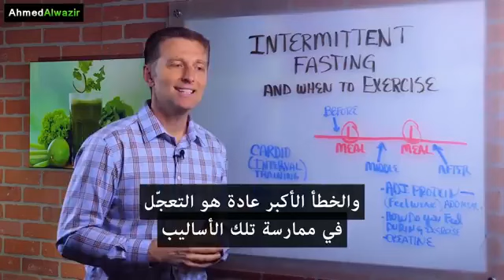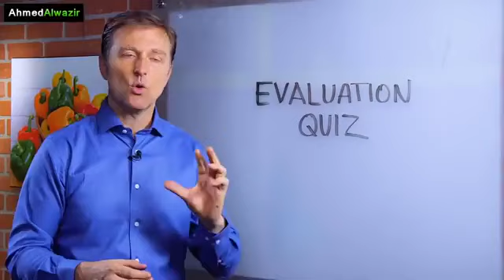أفضل وقت للتمرين في الصيام المتقطع و الكيتو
ماهو أفضل وقت للتمرين أثناء الصيام وماهي الفوائد أم الأفضل التمرين بعد الوجبة؟